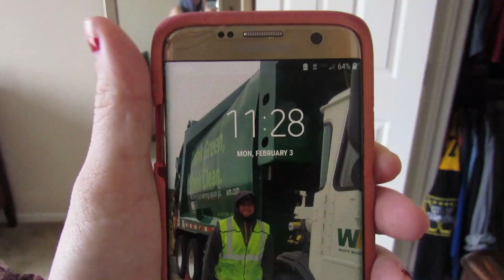ENTIRE APARTMENT CLEAN WITH ME | 1 HOUR CLEANING CHALLENGE | EXTREME CLEAN WITH ME | Audrey Pensyl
In this video I set the timer for 1 hour and test myself to see if I can clean out entire apartment in that time! It was quite the challenge, watch till the end to see if I completed it in time! Bonus laundry folding footage towards the  end of the video. SUPER SATISFYING and MOTIVATIONAL!